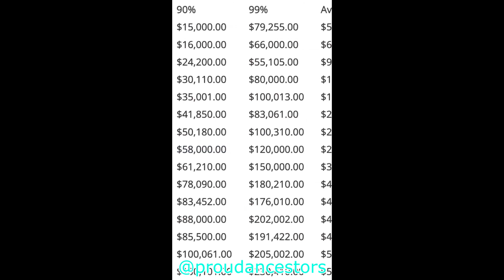Why Men Leave The Dating Scene #6 (Reject Modernity)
You can see the awkward pain in this guy's face. Don't be like him, have respect for yourself and make your ancestors proud.